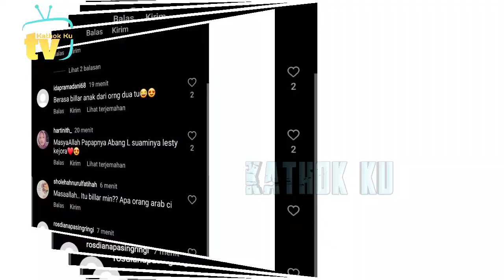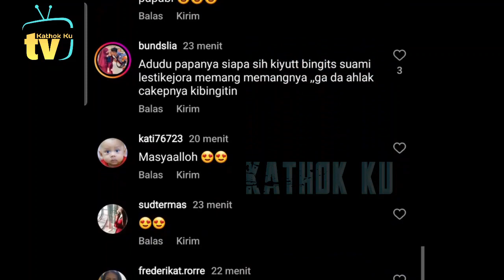Dikira Pangeran ARAB, Gantengnya Billar Bikin Lesti Pangling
Jangan Lupa: _
Thankz!!..